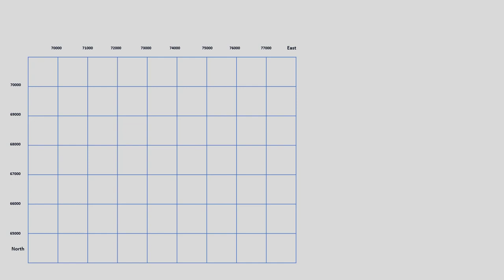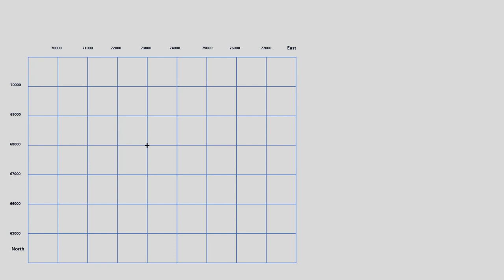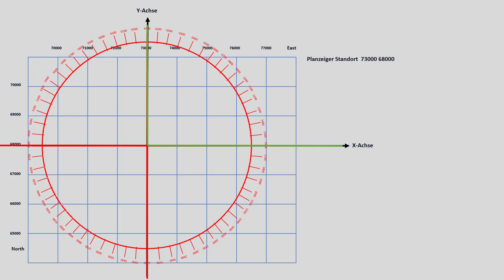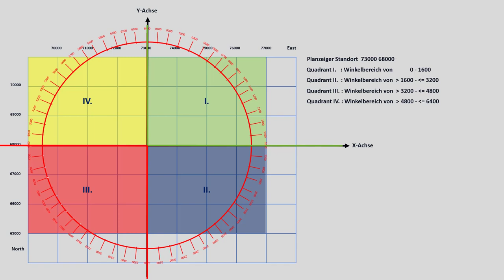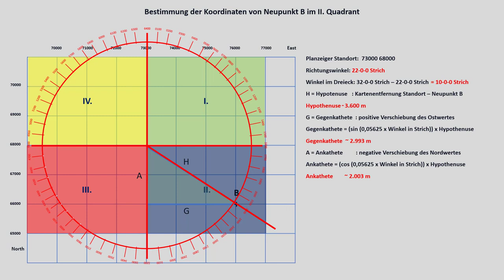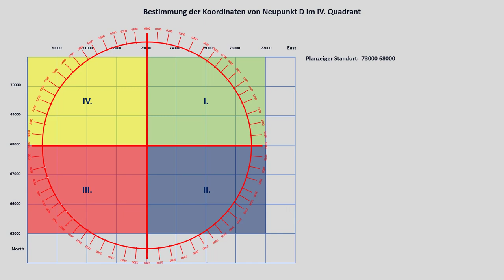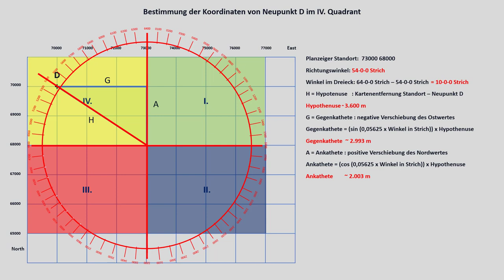Artillerievermessung - Vorwärtseinschneiden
In diesem Video wird ein Überblick über die Vermessungsarbeit in einer Artilleriebatterie  in der vordigitalen Zeit gegeben.